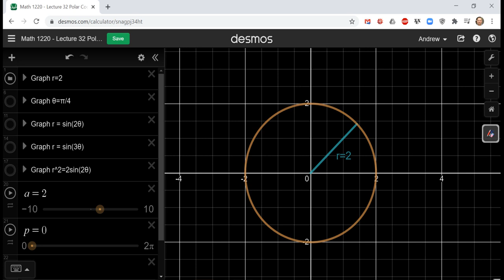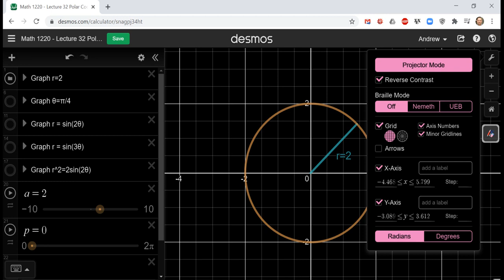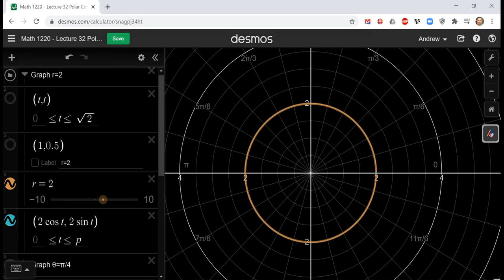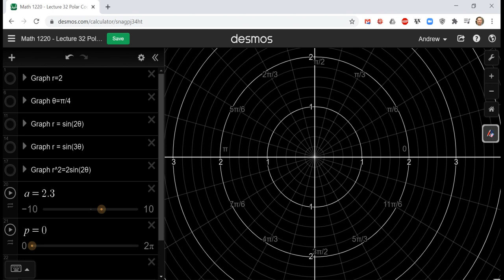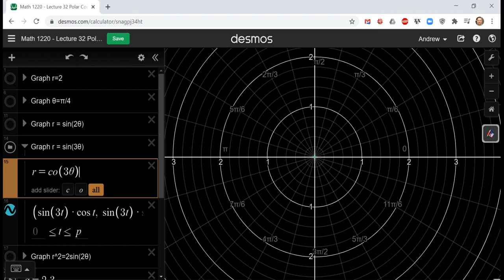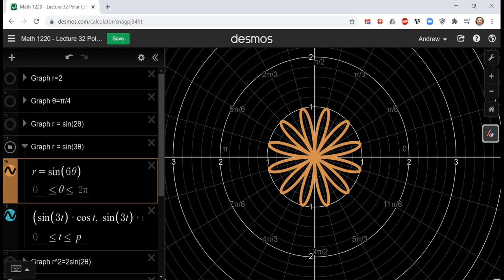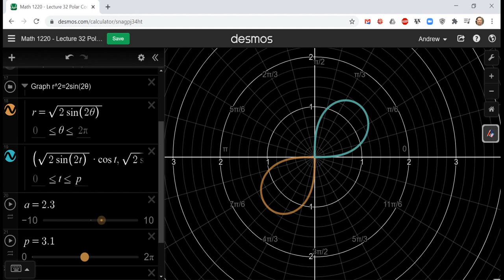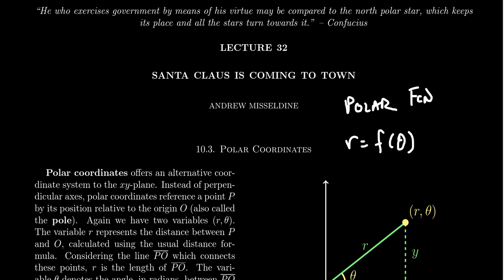Graphs of Polar Functions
In this video, we provide some examples of polar functions and their graphs. We demonstrate graph transformations for polar functions.

This is lecture 32 (part 3/3) of the lecture series offered by Dr. Andrew Misseldine for the course Math 1220 - Calculus II at Southern Utah University. A transcript of this lecture can be found at Dr. Misseldine's website or through his Google Drive
The link to the Desmos page we used in this video can be found

This video is also used as a review video for Math 1060-Trigonometry at Southern Utah University. In this regard, this video is part of lecture 36 (part 1/2). A transcript of this lecture can be found at Dr. Misseldine's website or through his Google Drive

This lecture is based upon Section 10.3 of Calculus by James Stewart. Please post any questions you might have below in the comment field and Dr. Misseldine (or other commenters) can answer them for you.